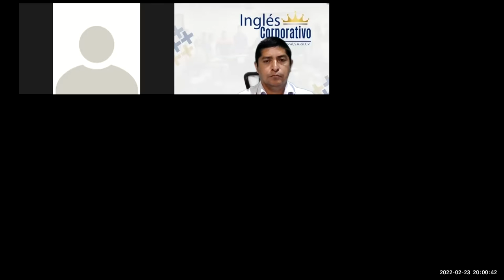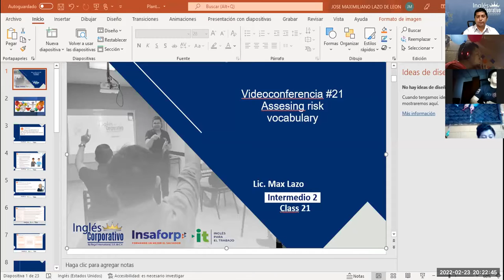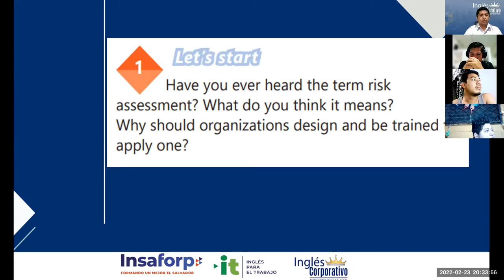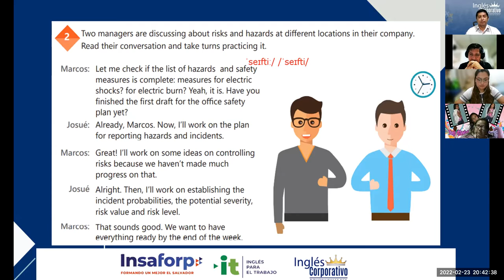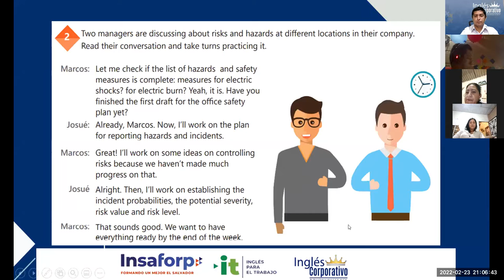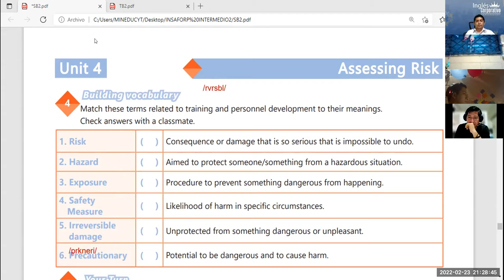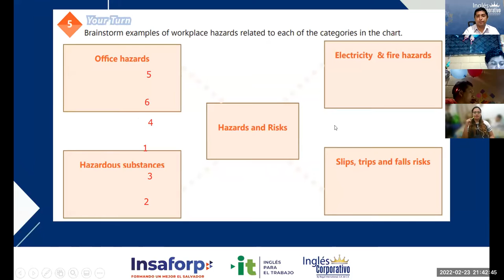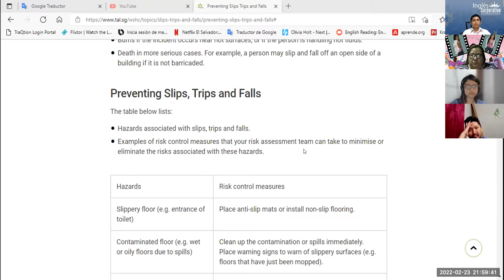Ingles Corporativo-Videoconferencia #21 Assesing risk vocabulary